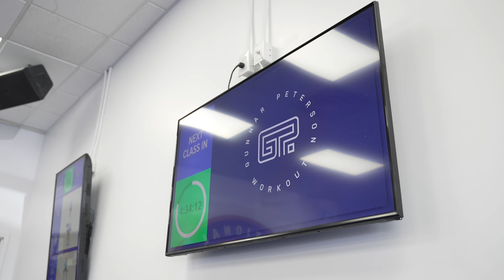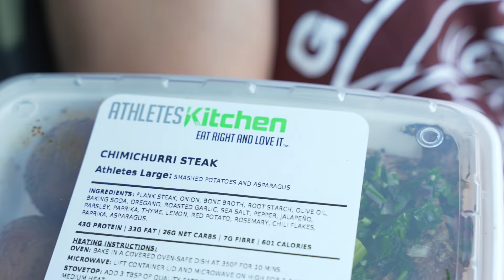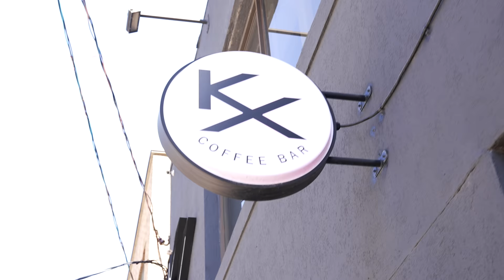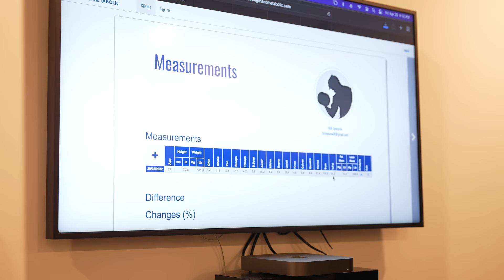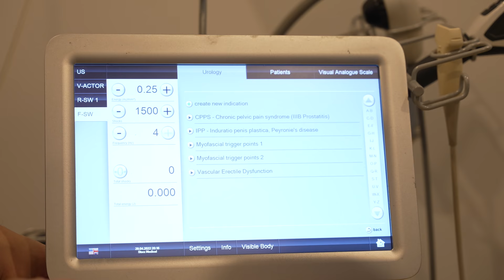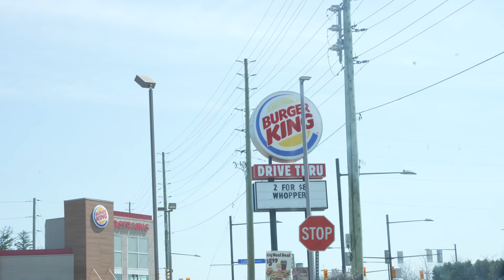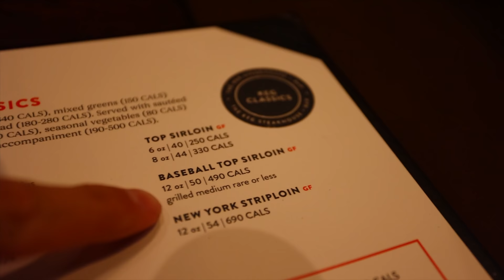$2,000 vs $20 Bodybuilder!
When trying to reach your fitness goals, it can get expensive. BUT, does it need to be? Today I play two different characters to see the difference money can make in making gains!